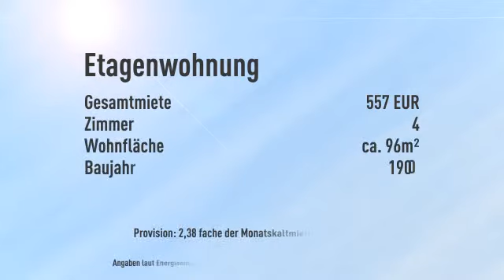Schöne große 4 Zimmer Whg. wartet auf junge WG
Objektnr.: SE-82
Informationen zum Energieausweis:
Baujahr: 1900
Heizungstyp: Etagenheizung
wesentliche Energieträger: Gas